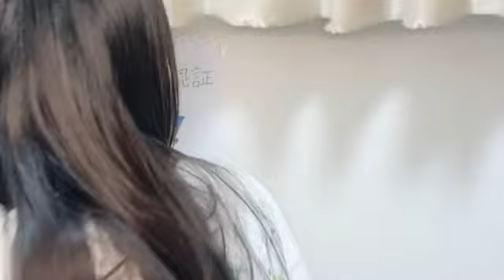岡田あずみ(STU48 2.5期生研究生)2023年8月27日 SHOWROOM